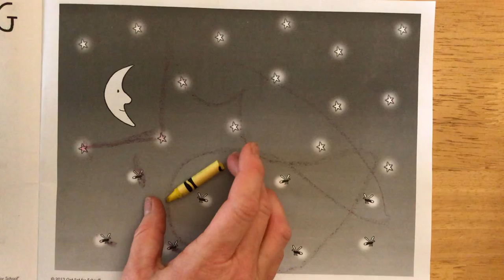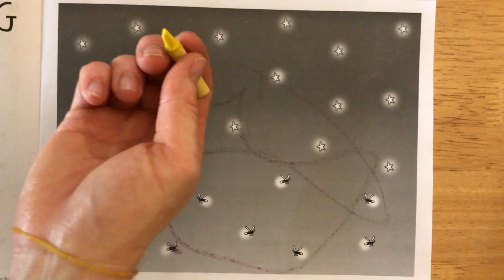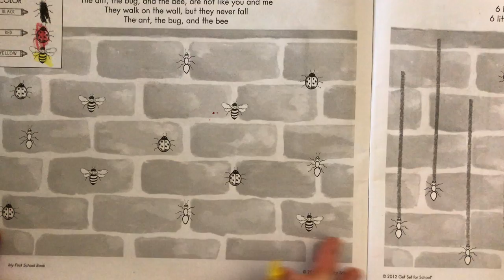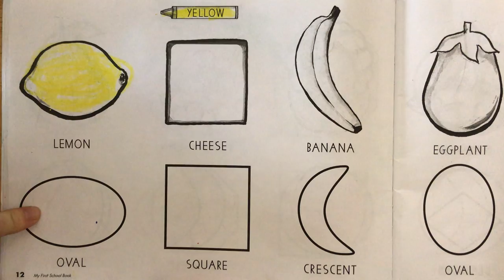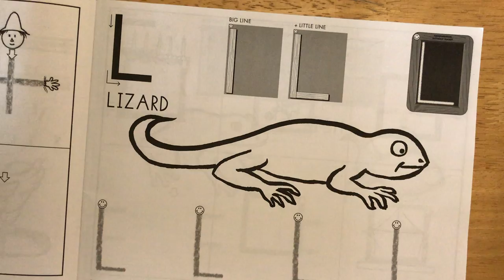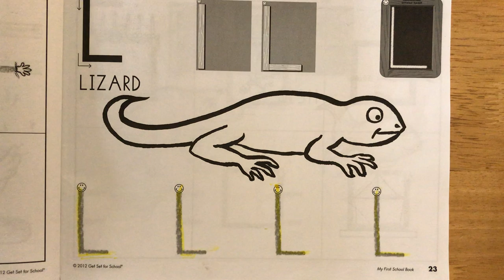Crayon Grip / Aim & Scribble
A brief introduction to some of the language and strategies we use in the classroom when teaching children how to hold and use a crayon.